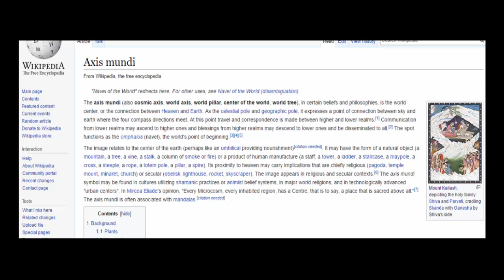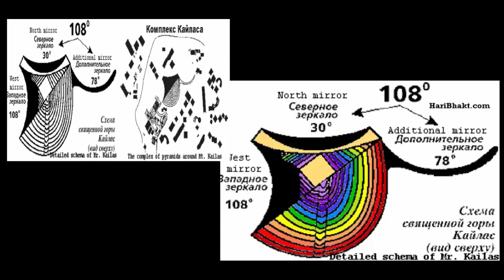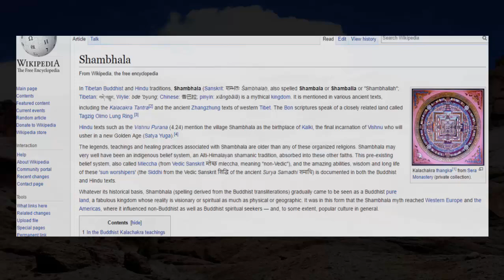Sacred Tibetan Mountain Is Huge Ancient Pyramid?